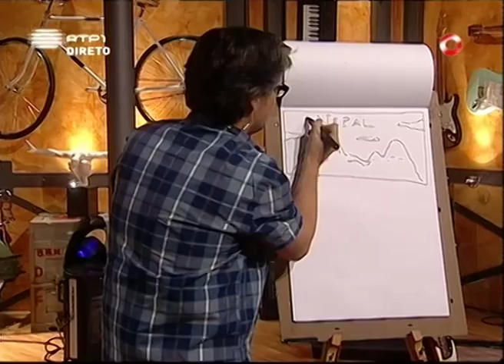"História banal" / Nuno Markl / 5 Para a Meia Noite